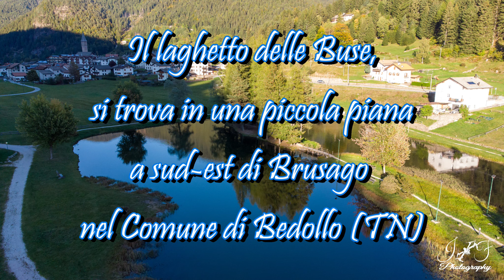LAGO DELLE BUSE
Il laghetto delle Buse a Brusago. Dopo aver raggiunto l’altopiano di Pinè ed aver superato il lago delle Piazze, arriviamo a Brusago. Il paese sorge a circa 1.000 metri di altitudine, tra le montagne del Trentino, a pochi chilometri da Cavalese. Brusago è una località molto graziosa e vanta la presenza di un meraviglioso laghetto di montagna, ricco di trote e ben gestito dalla APDT di Trento. Il Lago delle Buse (alcuni lo chiamano anche laghetto), è uno specchio d’acqua particolarmente pittoresco, di piccole dimensioni, a pochi passi da Brusago. Ha una forma rettangolare, ed è diviso in due da un lembo di terra che genera una porzione di lago più grande e una più piccola.

😎 NON DIMENTICATEVI DI LASCIARE UN BEL LIKE SE IL VIDEO VI E' PIACIUTO 👍